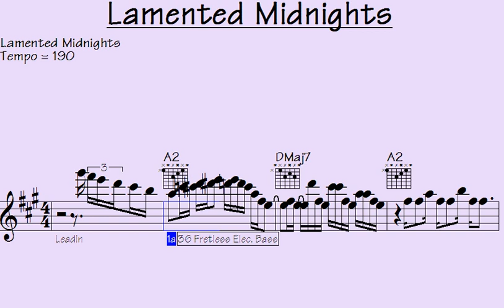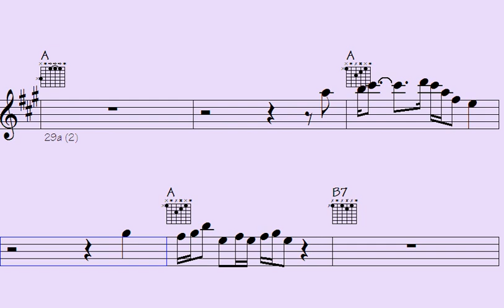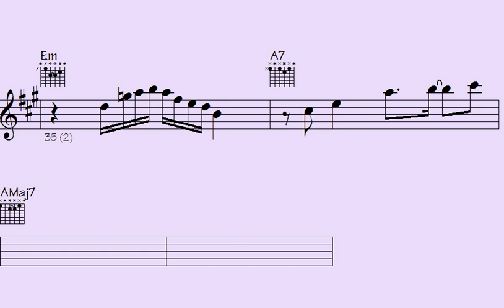️Unbelievable Performance of 'Lamented Midnights' Leaves Audience Speechless.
Lamented Midnights | Indicate your interest in receiving updates on the latest video releases by signing up

Witness the awe-inspiring performance of "Lamented Midnights" that will leave you utterly speechless. Prepare to be captivated as this incredible act takes the stage, transporting you to a world of mesmerizing melodies and breathtaking artistry. Experience the indescribable as the performers deliver a truly unforgettable showcase of talent and emotion. Don't miss this unbelievable display that will leave you in complete awe.

l2k